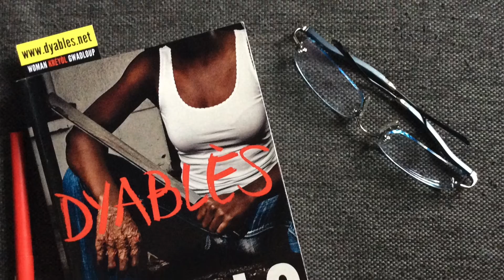Josette a lu Dyablès, le thriller en créole guadeloupéen de TiMalo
Jozèt li Dyablès, woman fantastik TiMalo maké an kréyòl Gwadloup.

Josette a lu Dyablès, le roman fantastique en créole guadeloupéen de TiMalo.